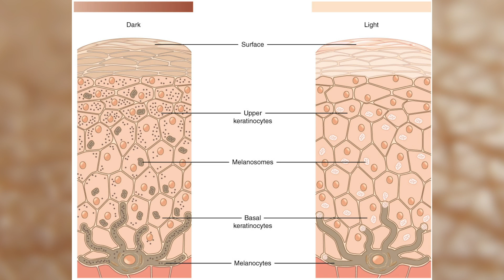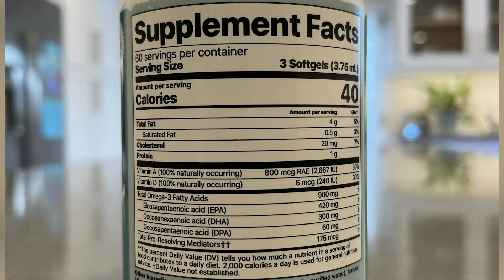Take MORE Vitamin D if You’re One of These 4 Types of People (how much)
Do NOT take vitamin D unless you're one of these 4 types of people!

References

Timestamps ⏱

0:00 - Supplementing Vitamin D
0:29 - Who Should Supplement Vitamin D
0:52 - People Who Are Overweight
3:12 - People Who Are Darker Skinned
4:55 - Religious Purposes
5:12 - People Who Live in Darker Places
5:52 - Dosing Strategy (How to Dose Vit D)